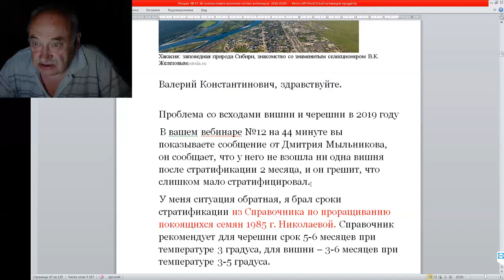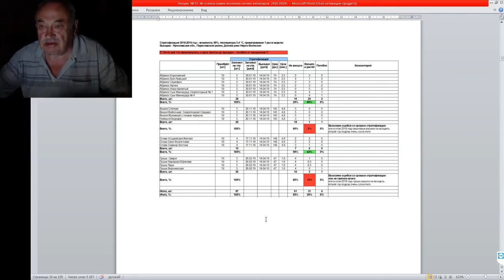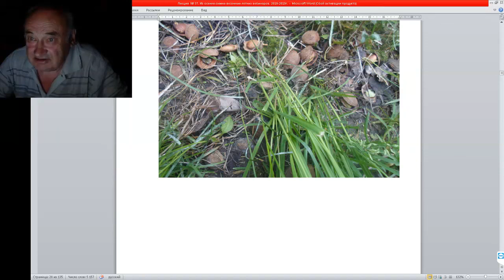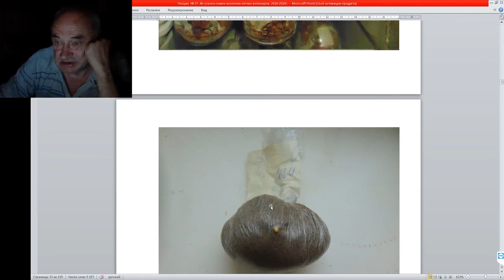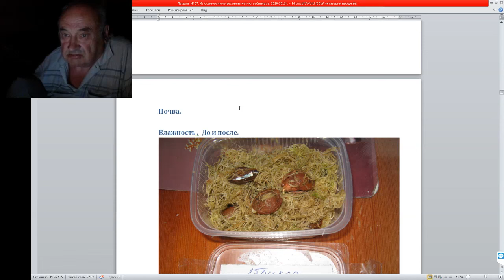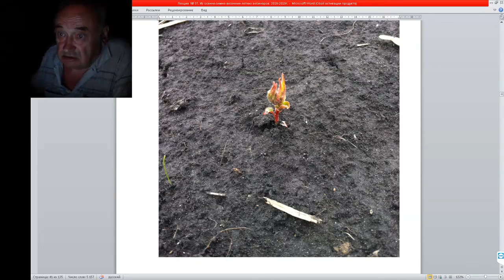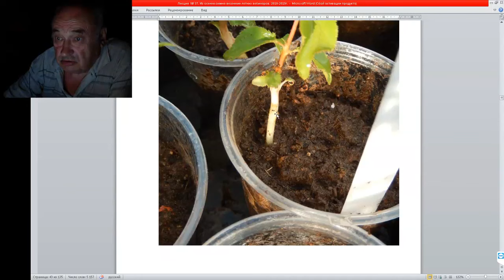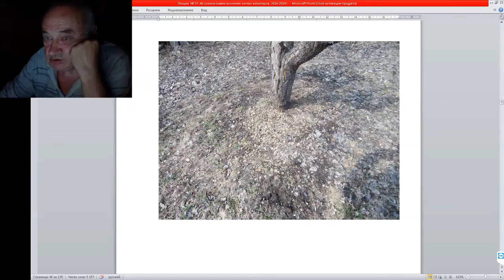Хранение, стратификация и посадка семян по Железову (2019 год).